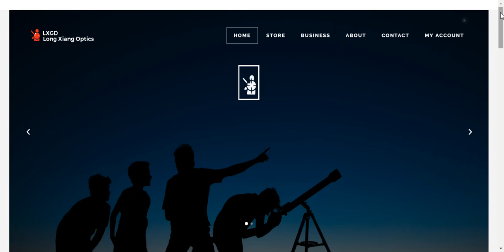LXGD Long Xiang Optics Website Design